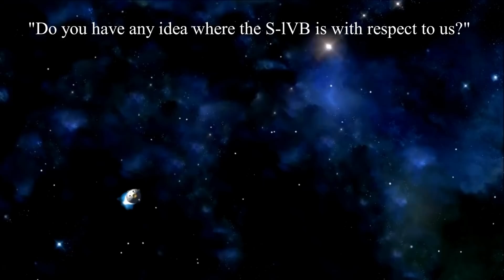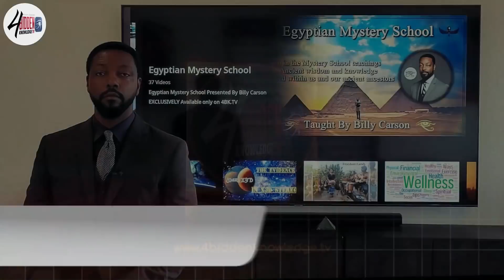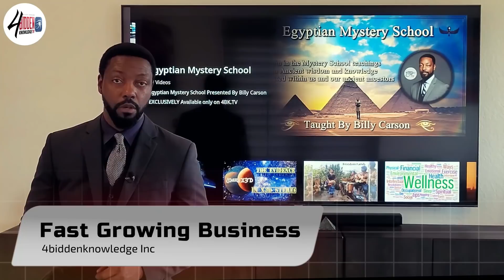Egyptian Mystery School Ep 28 Preview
EXCLUSIVELY Available only on 4BKTV

Egyptian Mystery School Presented By Billy Carson

Join in the Mystery School teachings in Ancient wisdom and knowledge connected within us and our ancient ancestors.

WATCH ALL EPISODES AVAILABLE NOW

Join Billy Carson as he takes you on an adventure through time and space to uncover ancient secrets about life, the Universe, and what it means to be human.
Gain a greater understanding of Quantum Hermetica.
Discover previously hidden knowledge that will help you in your life.